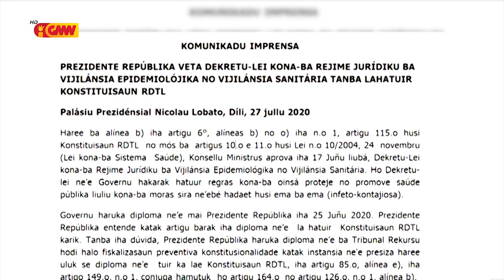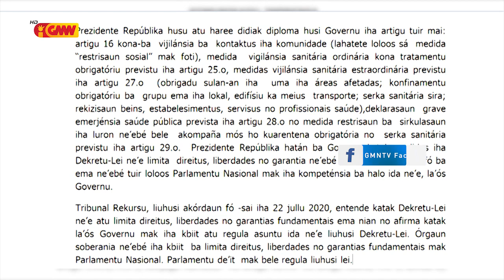MS Lamenta PR veta dekretu Lei Rejime Jurídiku ba Vijilánsia Epidemiológika no Vijilánsia Sanitária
MS Odete Freitas Lamenta PR veta dekretu Lei Rejime Jurídiku ba Vijilánsia Epidemiológika no Vijilánsia Sanitária